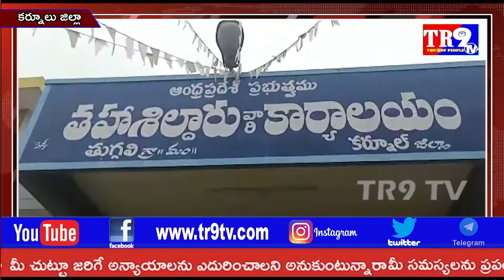ప్రజల ఇంటివద్దకే వెళ్లి బియ్యాన్ని మేము వెయ్యలేం అన్న ఆటో డ్రైవర్లు||TR9 TV